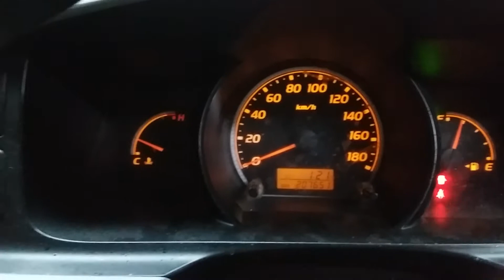Toyota hiace 3.0ltr engine 207651km W0633